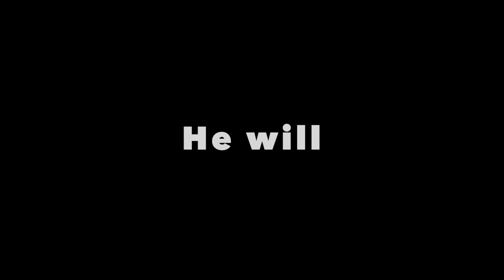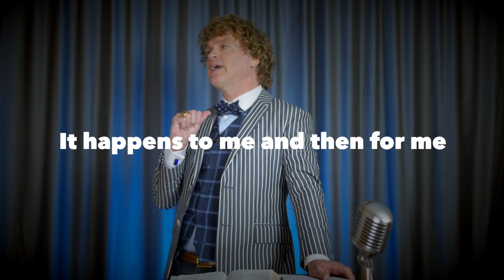He will make you rich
If you get to know the Holy Ghost and obey and serve Him, He will "make you rich"! Prosper A.J. Hemstrought